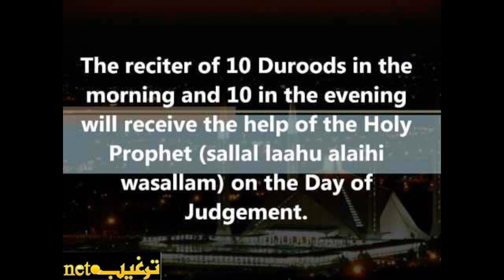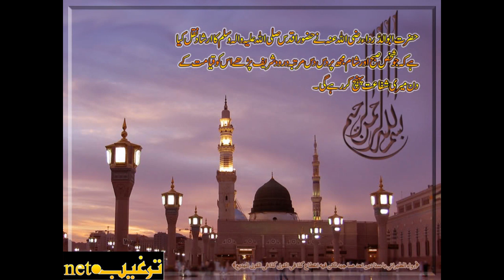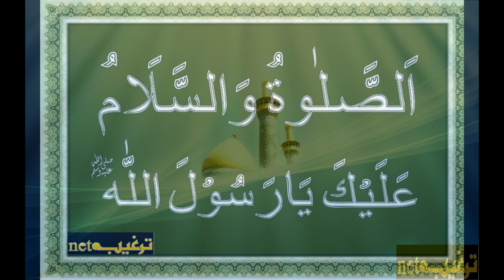Meri Zindagi k Malik Yeh Safar Qubool Karlay